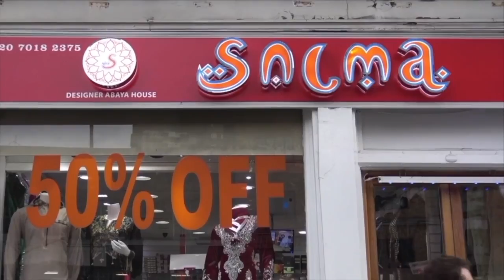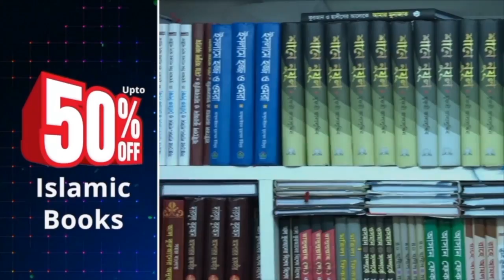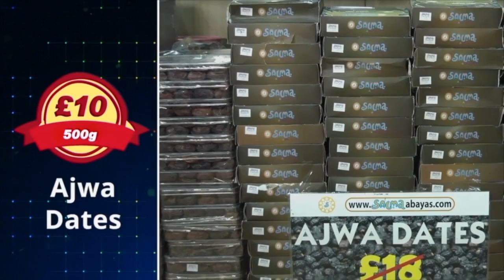Watch LB24 Talk live | Episode 03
Topic: Divisions in Tower Hamlets
Shah Yousuf and Mahee Jalil will be discussing Divisions in Tower Hamlets.
Ask your questions via Facebook comments.
Please tune in to Facebook.com/LB24tv or download the LB24 app onto the smartphone to watch.